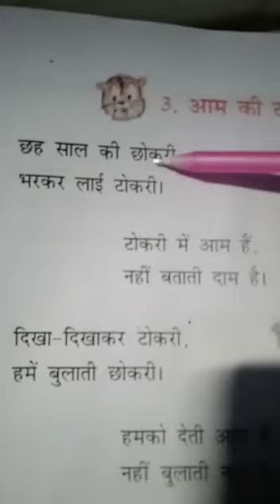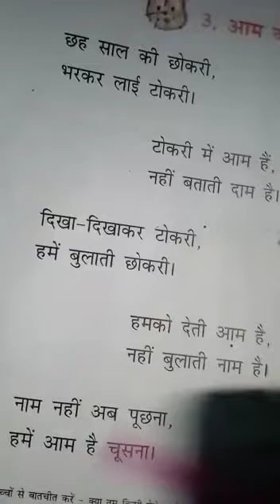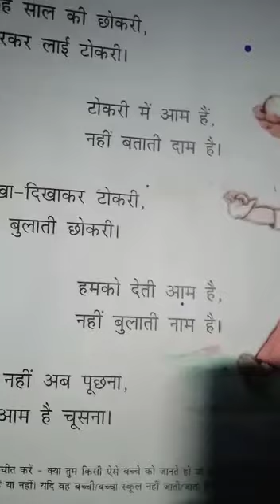Class 1 hindi chapter 3 aam ki tokri. By bibha devi 10/05/2021